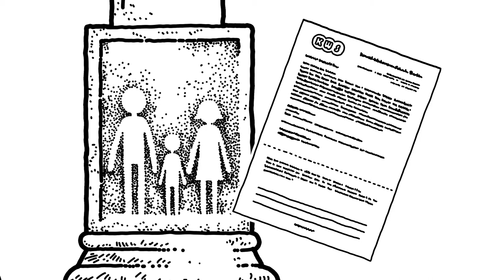unsere Werte an der Konrad-Wachsmann-Schule